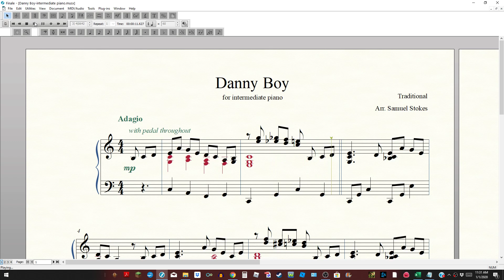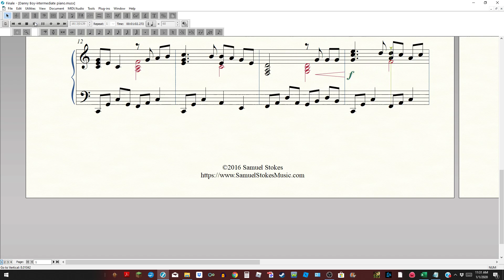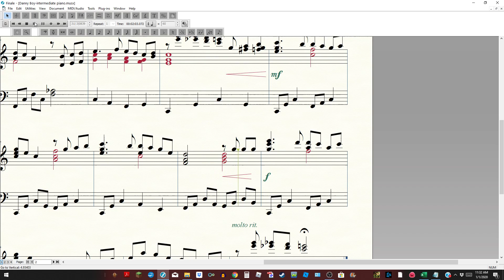Danny Boy (Londonderry Air) - for intermediate piano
This is an arrangement of "Danny Boy" for intermediate piano.  Also known as "Londonderry Air", "O Danny Boy," or "Oh Danny Boy."